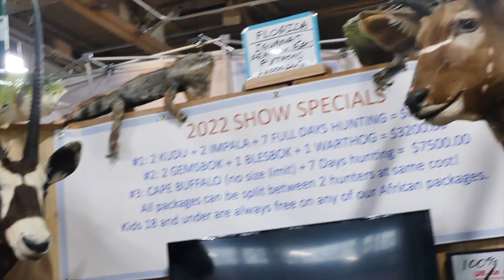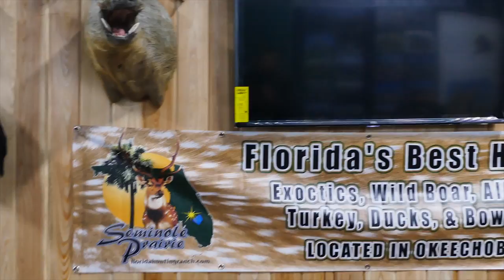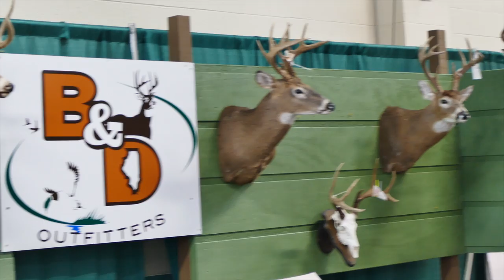2022 great American outdoor show 2-2022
Von Huffer  Fishing Sail
     New Type of Self Deploying Sail
   Patent number        10,933,961
 YEARS in the Making and Testing.
           ALL Comments Welcomed.

        You are personally invited to come sailing / fishing    weather permitting
      encourage anyone interested to come try this New Sail.
   5 to 10 mile an hour wind is ideal for exciting fun.
                    TEST  RUNS WELCOME JUST ASK
                          Experience the thrill for yourself.
                                        Bring a friend
                  My normal lakes are Beltzville Lake, Wallenpaupack, Bradys
          Lake in Goldsboro Lake.
      These Lakes are - Deep enough,  long enough,  and clean enough
(weeds). These lakes made for a perfect hours of enjoyment .
           YOU will Be Taught and Try it out how Hobie Mirage Drive,  and
      experience Hobie kayak handling,  before any sailing.
Shortest learning curve for the sail to excitement. ~ 5 MIN.
           NO sailing Experience is even Better.
Reactive Self Deploying sail safety built into it.
           AUTO Deploying Fishing Kayak specially designed for Trolling
and with safety in mind.
                   NO COMPARISON to Hobie Sail or any "other sail",
              This is a New Class type of Sail.
          Von Huffer,   designed for  POWER ,  LIGHT WEIGHT and COMPACT SIZE and
SECONDS TO INSTALL.
           ALL Around Accessibilities to all Fishing Rods and front Hatch.
 With NO CONTROL LINES to get caught on,   No sail slapping you in the face.
           UNPRECEDENTED SAFTY  - Sail is mounted at the very front of
  the boat The most stable  part of the vessel,  from wrenching affect add center of boat.
             NO OUTRIGGERS needed for tipping,  as used on my 2009 or
         2018 Hobie outback.
  OVER 20 MILE an hour WIND GUSTS with NO PROBLEM, several times.
                                    Talk about excitement !!!
            The top of the sail is designed to cup air,  side precision tapered rods
       along with Compound Air Scoop System and "Angle of Attack"
   Directs Air Flow (use of the Control Cords).
Extreme Out Standing Performance in the Small Package.
    The Sail is Mounted in the very FROUNT OF the BOAT the Most
Stable part of the boat,  also allowing you to OPEN your FROUNT boat HATCH.
   NOT in the middle and therefore is not subject to the wrenching affect that are normal sail I would have on the boat.
    ADJUSTABLE SPRING TENSION SAFTY feature lets the sail collapse when turning into headwind.
        When tension springs properly adjusted. Turning into a headwind wind putting pressure on
     the sail springs collapses the sail, turning into  A1  “Arrow Dynamic Wind Screen” -
YES YOU CAN STILL FISH,  paddle or pedal with minimum air resistance for minimum effort.
                                    ORIGIN of the NAME:
        The shape of the  ” V “  where we gets its name  “Von," And the "Huffer" came from the
     big bad wolf blowing down the little pigs house.  I couldn't use the wolf with the first
name of Von Hence the German guy,  Von Huffer.
  He will be softened up in the future to look like our lovable  "Sergeant Schultz".
         I'm pleased to be selling the first 10 very soon. These are all handmade by myself.
     Around $700 not firm yet,  And custom made for now.
Each additional mounting assembly for additional kayaks can be purchased separately.
  Common parts used;  Amazon or any boating parts store, even
Ace Hard-wear.